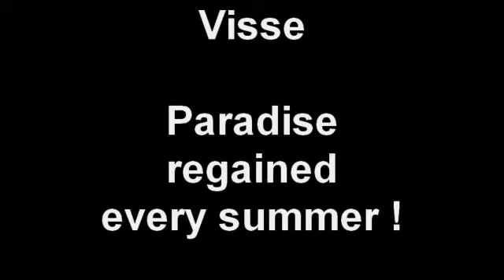Visse Paradise regained every summer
On the way up to the 'Sanetsch' pass (or 'Sénin' pass), some hairpin bends will make you realise you are up there in harsh mounainous circumstances. Well, Paradise is the other side of hell; Visse is just above these devilish bends!